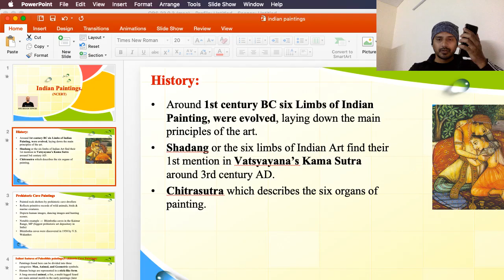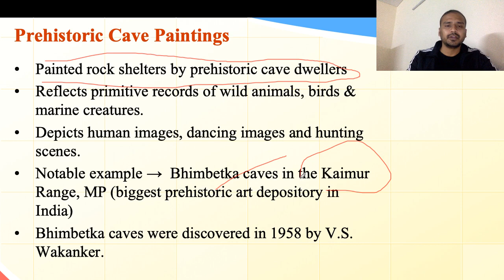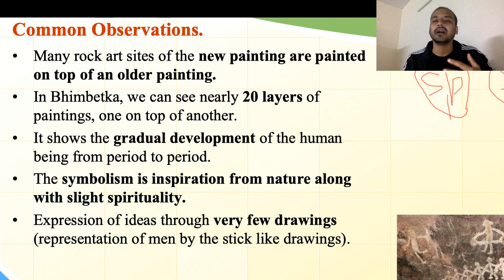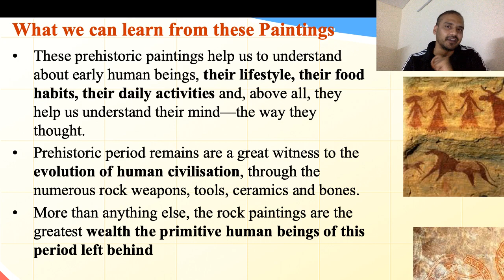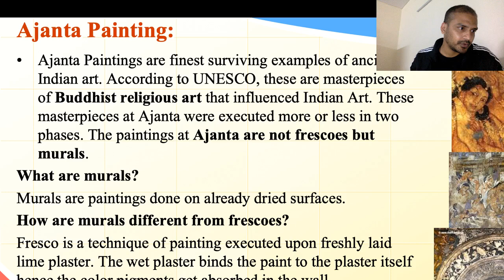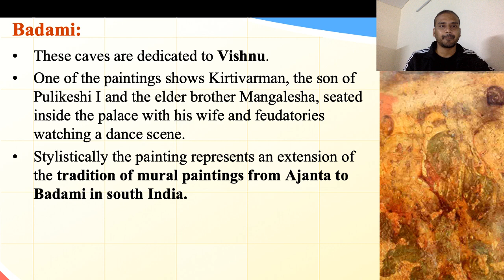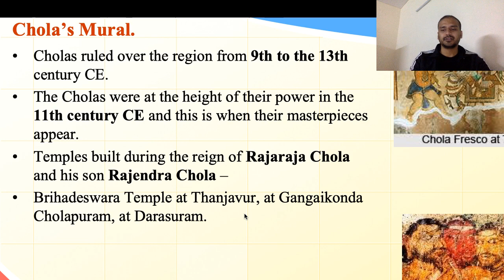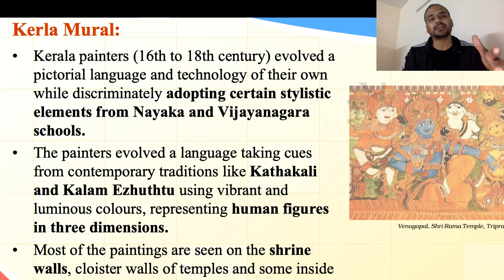Exam Centric Topics on Art & Culture - Lecture 1: A brief discussion on Indian Paintings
In this course, Shubham Singh will discuss in detail Indian Paintings from an exam point of view. This course will be beneficial for aspirants preparing for UPSC Exam.

Shubham Singh and more top educators are teaching live on Unacademy Plus.